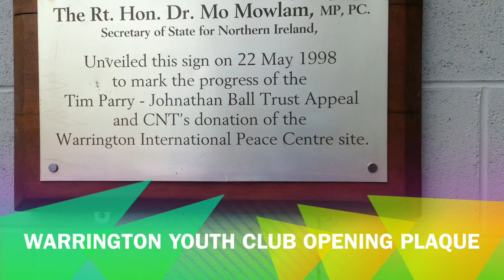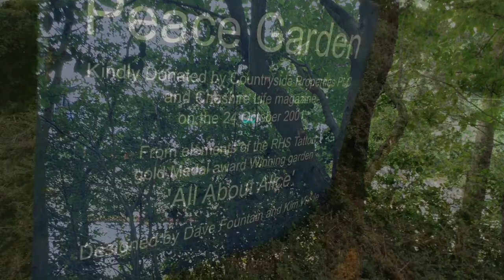Warrington Youth Club - Photo Tour (8/8/13)